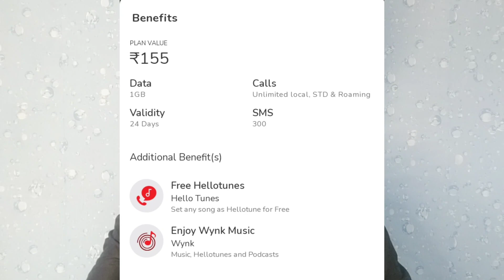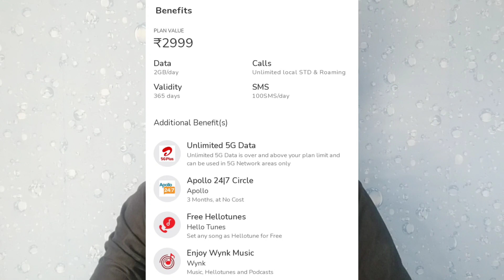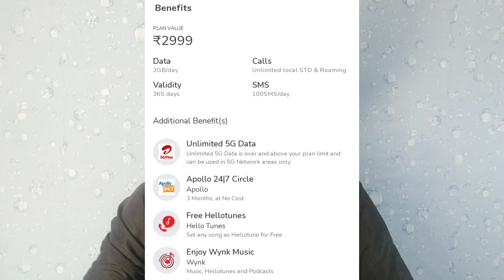Airtel में Recharge कराने से पहले एकबार जरुर देखें | Airtel Best Recharge Plan 2024 | Techiyapa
Other Title : Airtel Best Value For Money Recharge Plans 2024 | Jio Unlimited 5G Recharge Plans | Techiyapa
Description : Doston Is Video Mein Aapko Airtel Ke Value For Money Recharge Plans Ke Baare Me Bataya Hai.

This video is educational purpose only Copyright Disclaimer under section 107 of the Copyright Act of 1976, allowance is made for “fair use” for purposes such as criticism, comment, news reporting, teaching, scholarship, education and research.

About My Channel :

Doston, Iss Channel Par Aapko Daily New Technology Update, Technical Gadget & Accessories, Online Earnings, Mobiles & Computers Aur Internet Ki Duniya Se Judi Har Prakar Ke Videos Dekhne Ko Milegi.

Aapka Thoda Sa Support Mujhe Motivate Karega Jisse Main Aapke Liye Achhi Aur Knowledge Full Video Bana Pau.